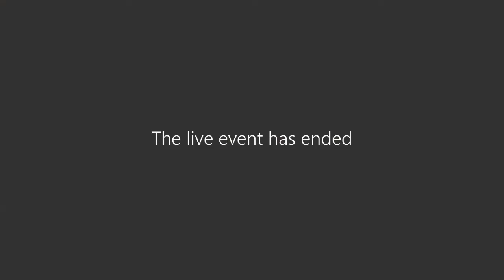Inspire:Me | Elias Williams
Elias Williams, Filmmaker, Mentor and Founder of mandemhood.com delivers a lecture called Network Like Your Life Depends on It